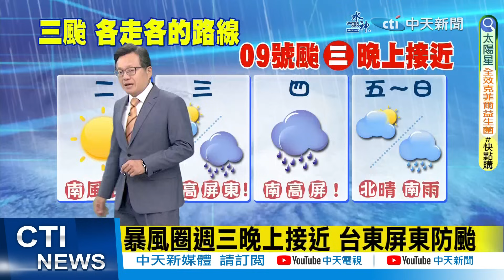【戴立綱報氣象】9號颱緩慢轉北 週三起偏西北進行｜暴風圈週三晚上接近 台東屏東防颱 20230829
00:00 中午悶熱多喝水 中南部局部午後雨
00:44 週四颱風中心海面過 南高屏風雨大
00:58 週五颱風遠離 西南風 南部陣雨明顯
01:05 9號颱緩慢轉北 週三起偏西北進行
01:47 暴風圈週三晚上接近 台東屏東防颱
02:34 近海風浪今天起增大 海邊活動小心